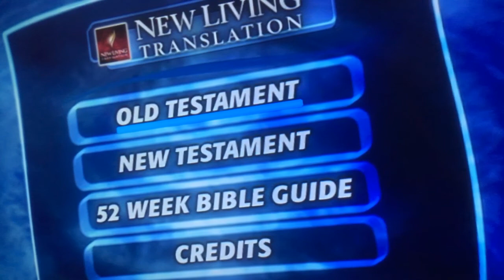School book for all prayer classes